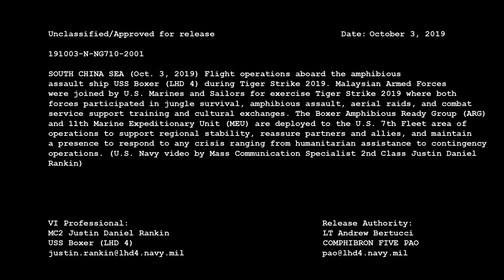USS Boxer Flight Operations During Exercise Tiger Strike 2019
SOUTH CHINA SEA (Oct. 3, 2019) Flight operations aboard the amphibious assault ship USS Boxer (LHD 4) during Tiger Strike 2019. Malaysian Armed Forces were joined by U.S. Marines and Sailors for exercise Tiger Strike 2019 where both forces participated in jungle survival, amphibious assault, aerial raids, and combat service support training and cultural exchanges. The Boxer Amphibious Ready Group (ARG) and 11th Marine Expeditionary Unit (MEU) are deployed to the U.S. 7th Fleet area of operations to support regional stability, reassure partners and allies, and maintain a presence to respond to any crisis ranging from humanitarian assistance to contingency operations. (U.S. Navy video by Mass Communication Specialist 2nd Class Justin Daniel Rankin)